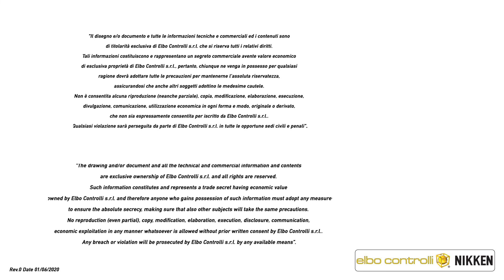E236+ Absolute Incremental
"In the small barrel, there’s the good wine" an old Italian saying goes: in fact, despite its small size, the E236+ presetter is suitable for whoever wants to try the presetting experience for the first time.

Absolute/incremental function makes the difference!